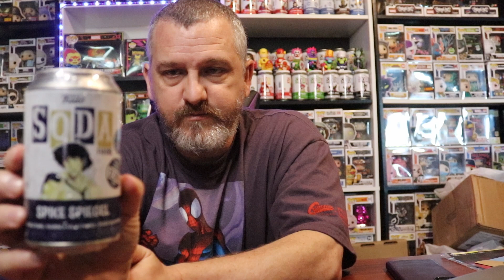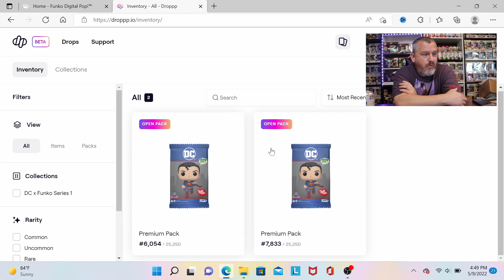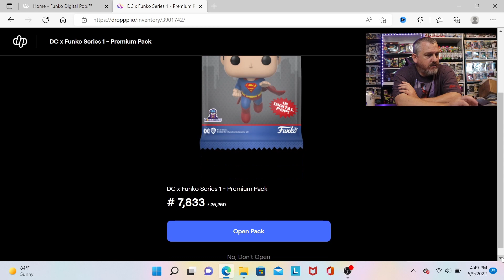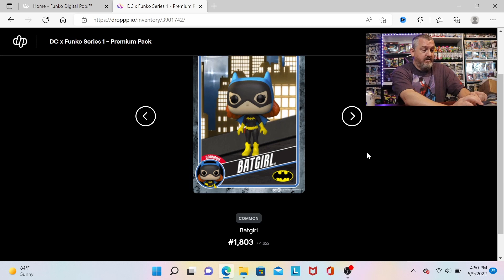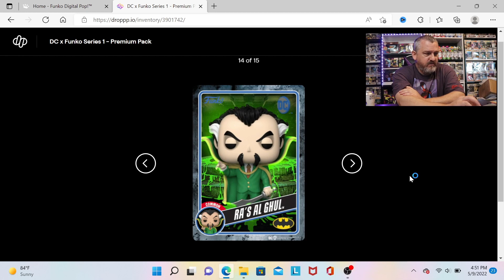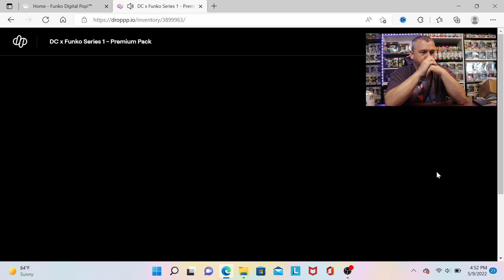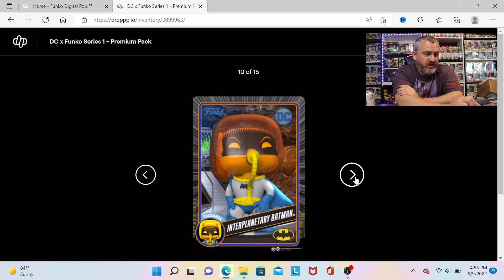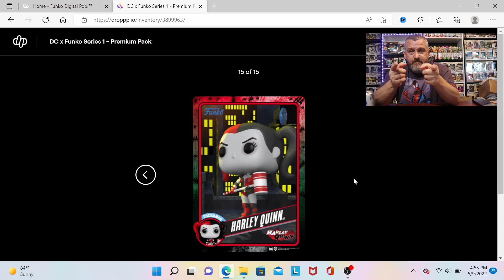opening 2 premium packs DC NFTs and some soda pick up from box lunch let's see what i get